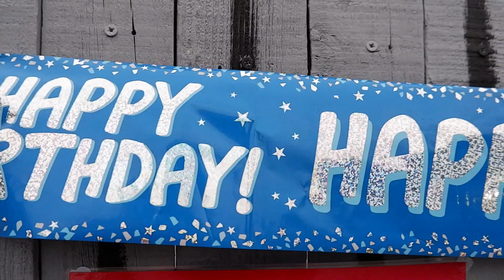MCDONALDS DRIVE THROUGH PARTY IDEA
Logan and Finley from BRIMZ BRUVZ go to JAXX birthday JAXXDONALD'S DRIVE THRU.

Visit out Online Amazon store to buy our recommended Toys and products: